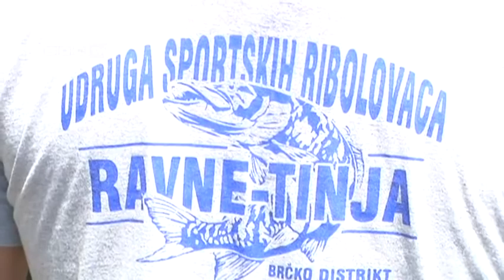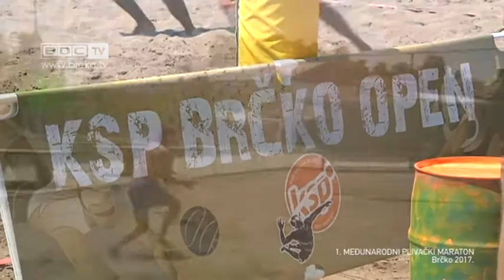1. MEĐUNARODNI PLIVAČKI MARATON - Brčko 2017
15. jula 2017. u Brčkom je održan Prvi međunarodni plivački maraton -
 Brčko 2017. Nakon mjesec i po intenzivnih priprema Plivački klub Atos Sava je kao organizator predstavio cjelodnevni program čiji je vrhunac bilo maratonsko plivanje 14 učesnika iz šest zemalja.